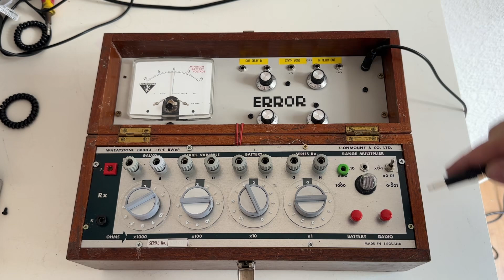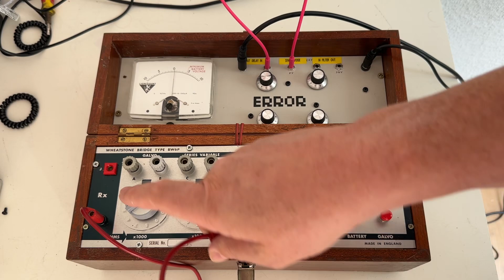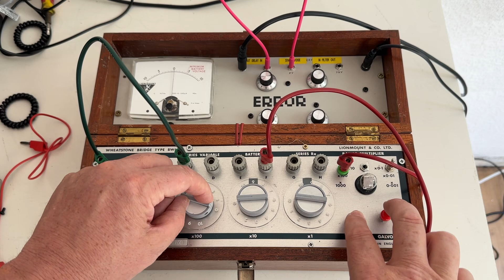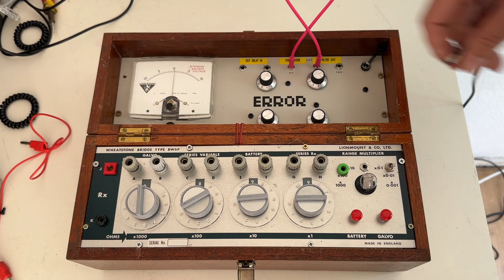Message for Nico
This is a one of made eight years ago from a box from the 50s . It came back because the customer forgot how to use it and there was a problem with this connector. Everything is fixed and alive and kicking.🙌🙏